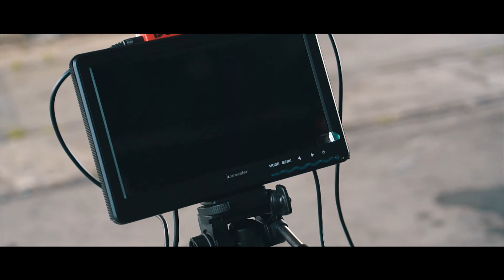freestyle session in france 🇫🇷 - fpv 2019